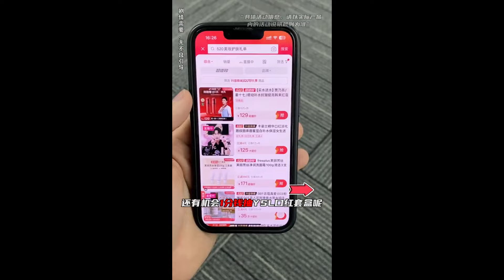職場捅婁子大賽！老板懵了！熱門